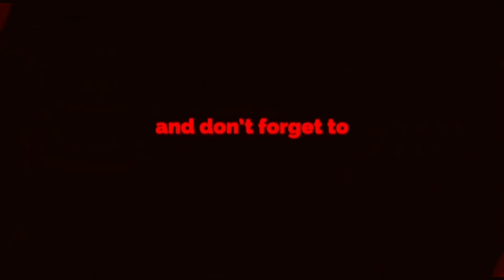Murai Batu Tatu G20 vs Juara 1 G11 Di Masterpiece Arena‼️Ojo Dibandingke Sekedar Hiburan